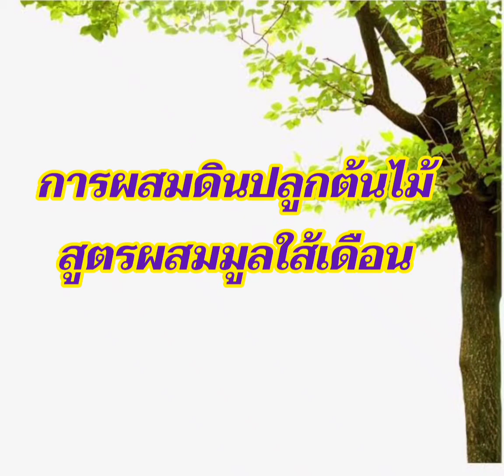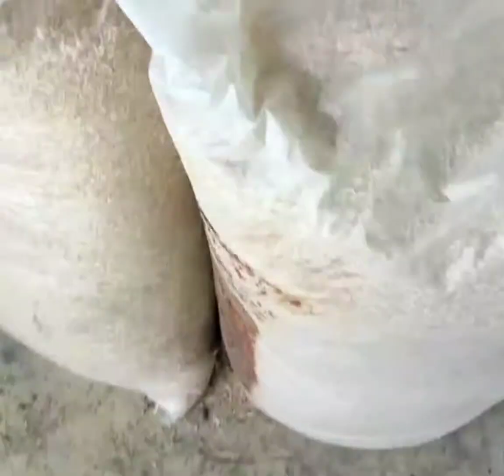ผสมดินปลูกต้นไม้ ทำเองได้ง่ายๆ เพิ่มรายได้ยุคโควิด!